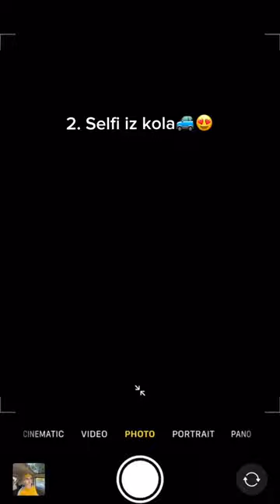Lazar.filipovic Tik Tok